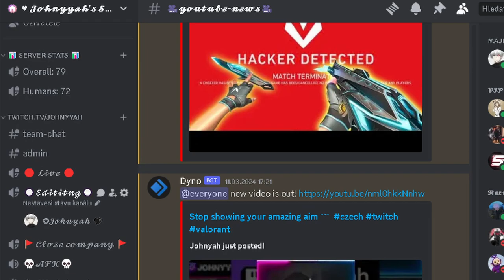Main Jett if you are CS player, they call me hacker...